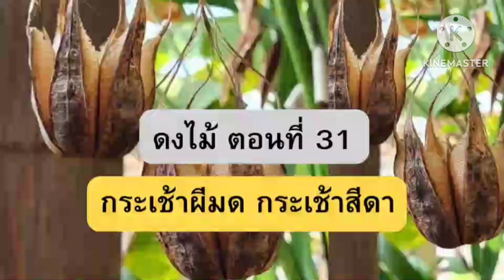ดงไม้ ตอนที่31 กระเช้าผีมด กระเช้าสีดา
ร้านวรากรสมุนไพร ช่องทางการติดต่อ